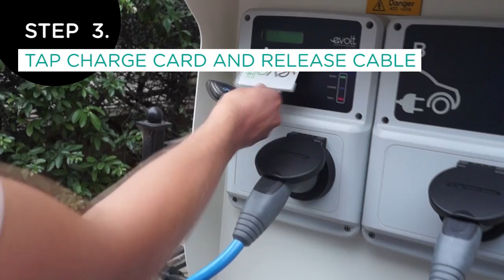Taking a BMW i3 off an APT charging post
Instructional video showing you how to take an E-Car off charge and get on your way